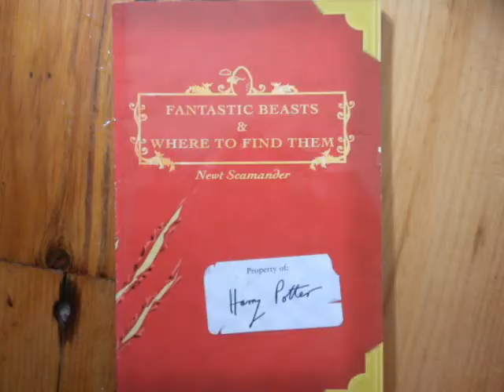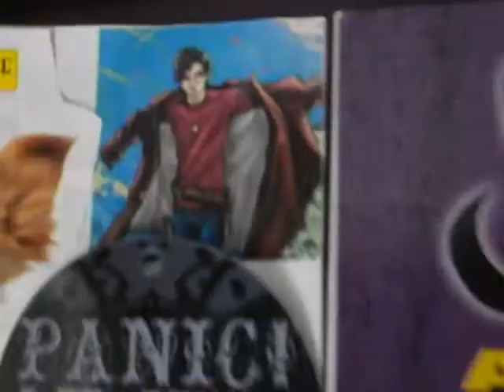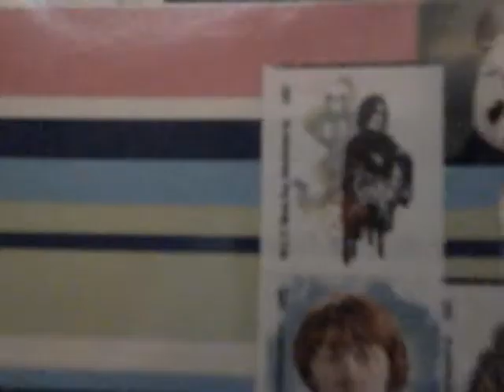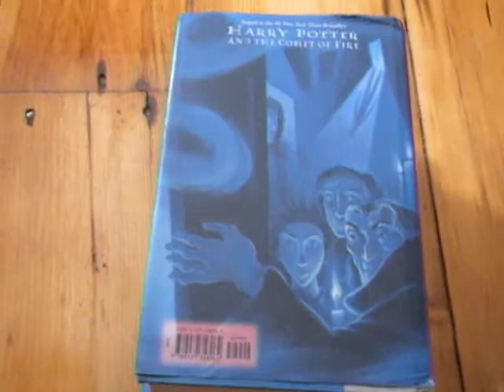POTTERPOTTERPOTTER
I'll tell you about my booklist next week. Harry Potter montage must be put up during Harry Potter Week. Also I look and feel like crap today and this video was already made, so...